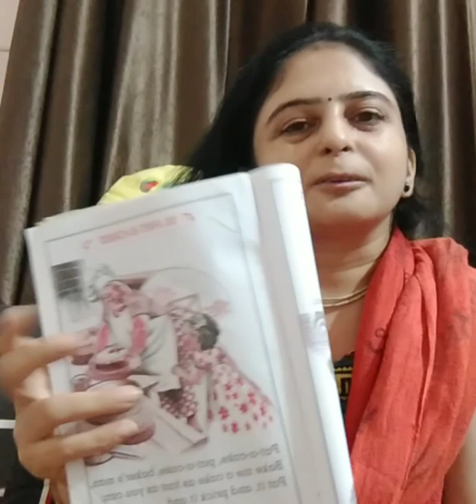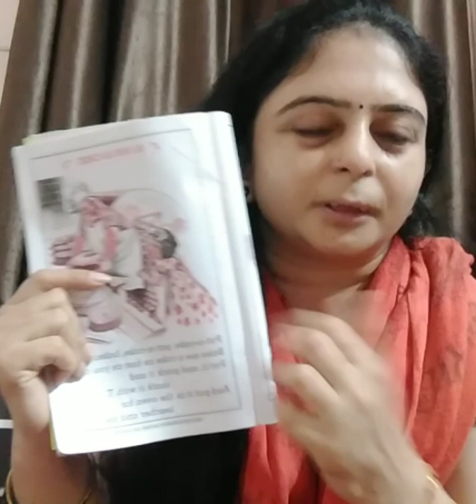Pat a cake poem Sr kg